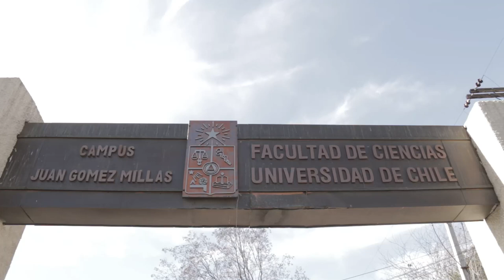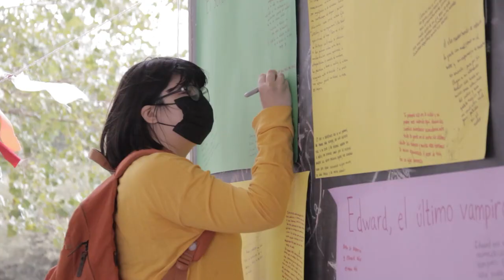Vídeo Institucional | Facultad de Filosofía y Humanidades